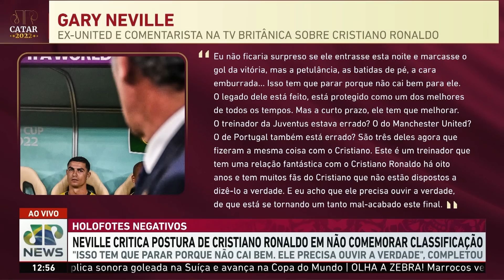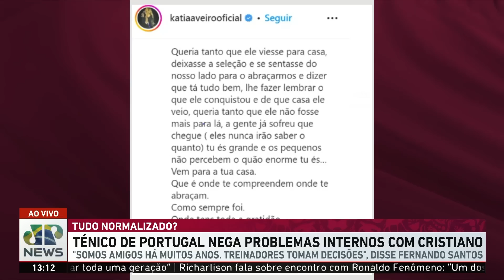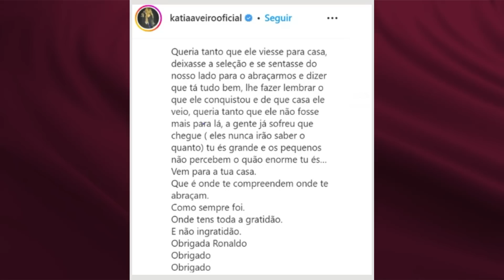"AÍ É EXAGERO! FALAR que o Cristiano Ronaldo..." Ex-jogador DETONA ATITUDE de CR7 e PROVOCA DEBATE!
Copa do Mundo: a postura de Cristiano Ronaldo após o jogo entre Portugal e Suíça foi criticada por Gary Neville, ex-lateral inglês que atuou ao lado do CR7 no Manchester United. Veja o debate sobre o assunto no Bate-Pronto, da Jovem Pan Esportes.